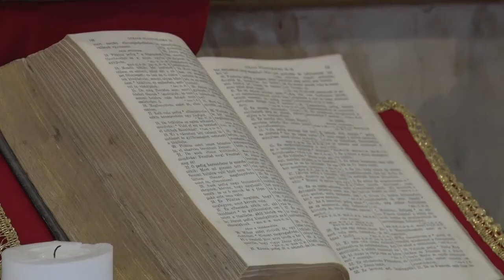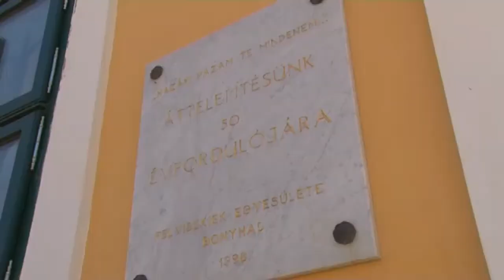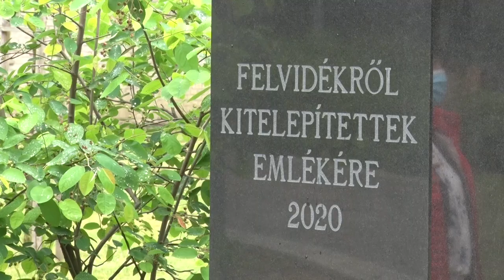20210521 bonyhadinaplo punkosd